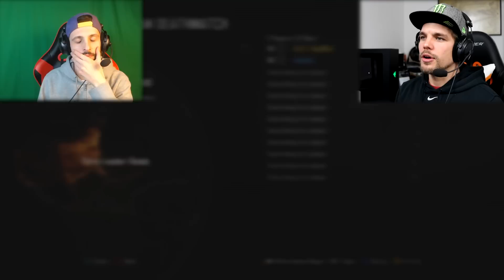SPÉCIAL - 1H EN LIVE SUR BLACK OPS 2 !!!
Un bon gros live au sniper sur Call of dUty: Black Ops 2 avec Sackzi